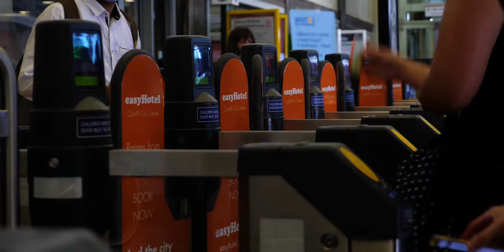Sword Security | Promotional Video (2022) - Art Faction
Sword is an award-winning international company providing security, crowd management and risk management services to the entertainment and hospitality industry.

► Contact @ ArtFaction .co.uk